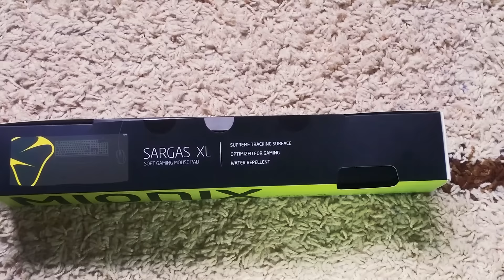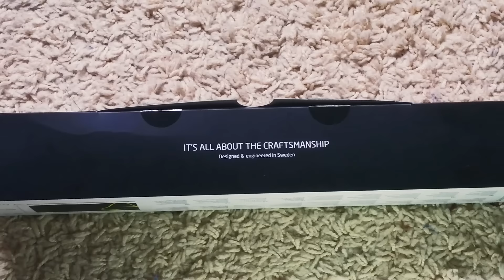NAJVECA PODLOGA ?! - MIONIX SARGAS XL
Cena i vise informacija :

✏Setup:
GTX 650Ti
i5-3470
8GB RAM